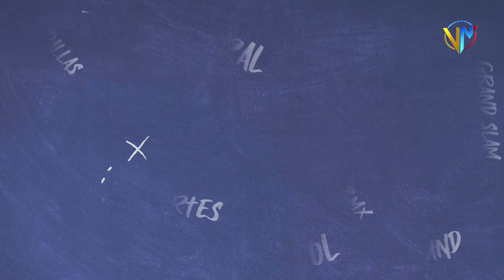¡La Entrevista, En La Jugada! Medallista Olímpico Julio Mayora: Los sueños se cumplen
El medallista olímpico Julio Mayora es el primer invitado del segmento «La Entrevista, En La Jugada». Un espacio exclusivo de Venezuela News, conducido por el periodista Junior Cordero.

En esta oportunidad, el oriundo del estado La Guaira nos relata lo que ha sido su excelente carrera deportiva, sus orígenes, hasta llegar a conquistar la medalla de plata olímpica.